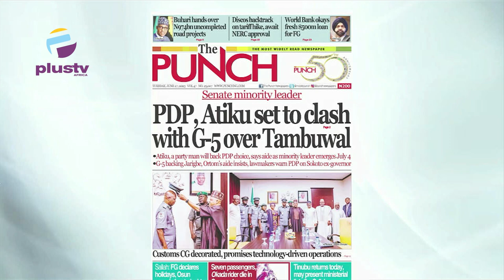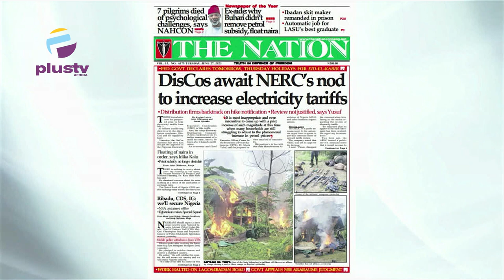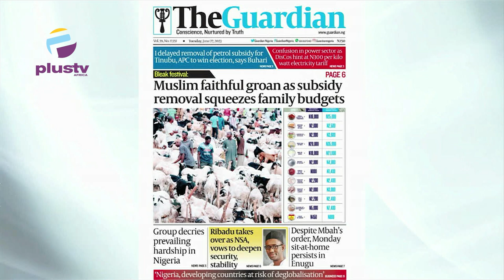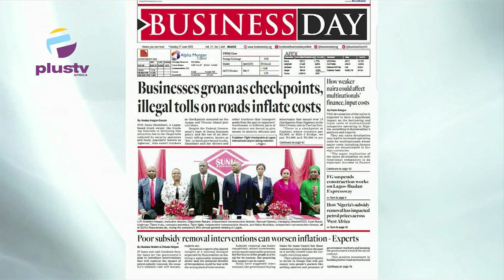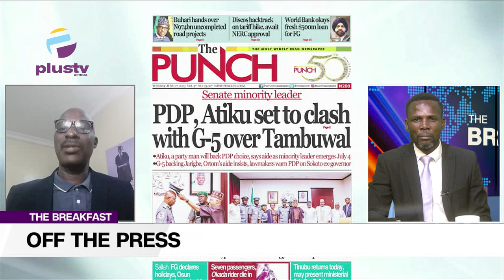Former President Buhari Delayed Fuel Subsidy Removal In Order To Enable APC Win The 2023 Elections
Chris Kehinde-Nwandu, Public Affairs Analyst, and UK Chartered Arbitrator, Joined Nyamgul Agaji to review the biggest stories in Newspapers today.